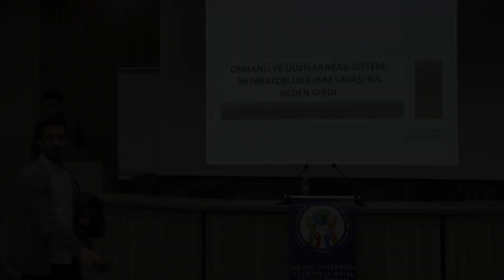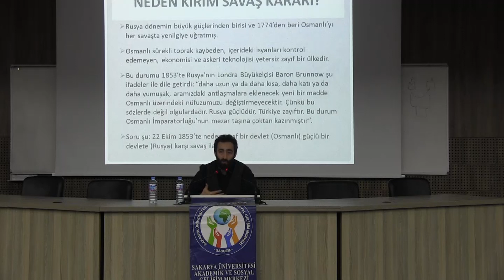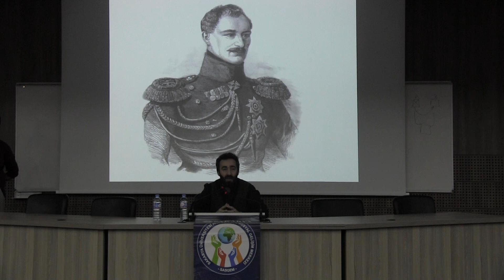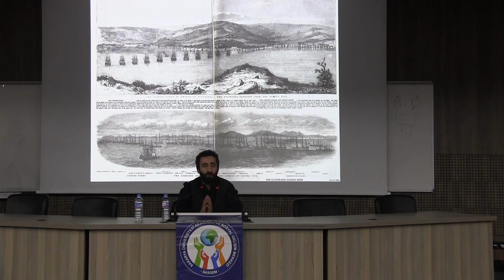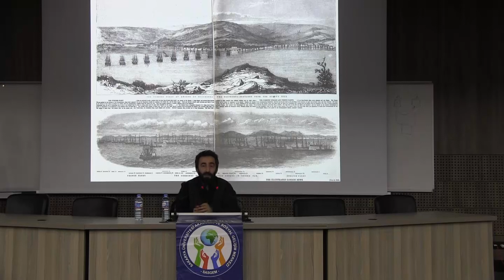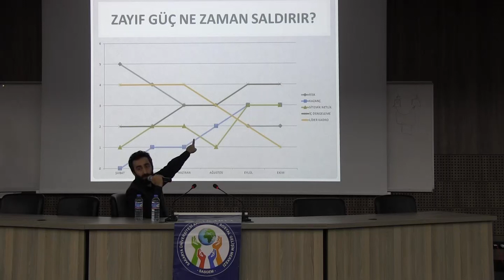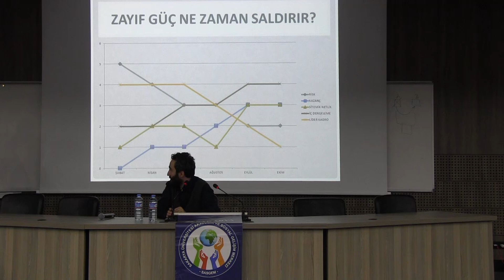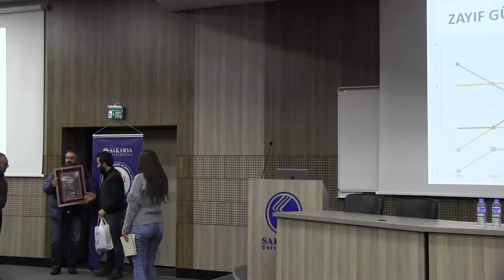Osmanlı ve Uluslararası Sistemi, Doç. Dr. Ali BALCI, 6 Mart 2019 Çarşamba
Sakarya Üniversitesi Sasgem'in 6 Mart 2019 Çarşamba günü düzenlediği konferansda,   DOÇ. DR. ALİ BALCI ''OSMANLI VE ULUSLARARASI SİSTEM: İMPARATORLUK KIRIM SAVAŞI’NA NEDEN GİRDİ?'' başlıklı sunumudur.